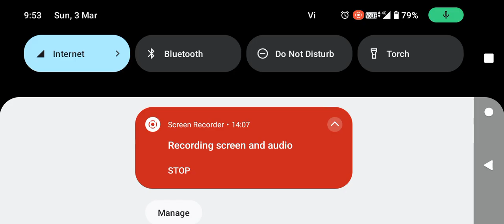BGMI 2 VS SCQUAID TOP 3 WE BECOME